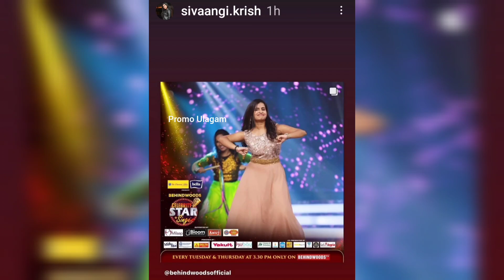Wow 😇 💖 Cutee 😍 Awesome 💙 🥳 Performance 💝 🙈 Shivangi 💞 Ashwin 💜 Latest Instagram ❤️ Stories